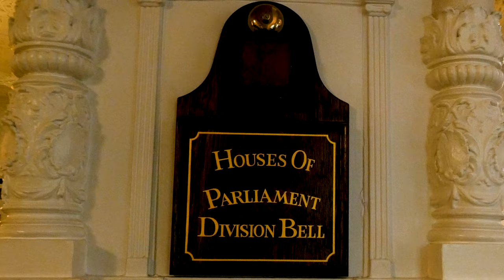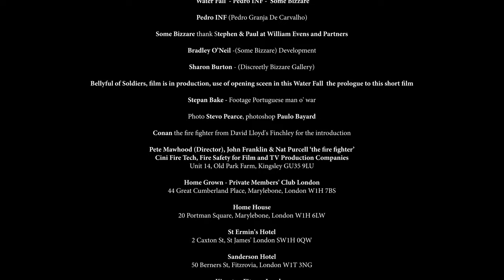Pedro INF - Water Fall - Some Bizzare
This is a contemporary art video
Apart thereof. Beyond the 0 Zone.

“Maze” An Experiment in Abstract Expressionist Drama is in Production.

GBEEL15000316